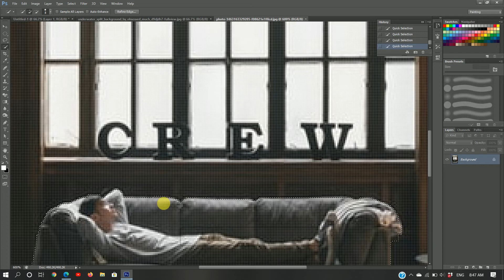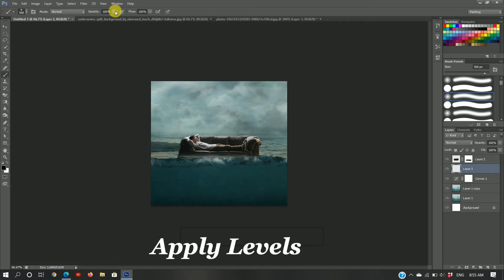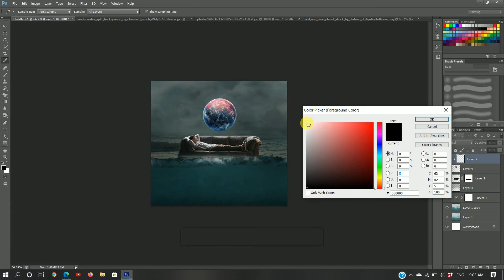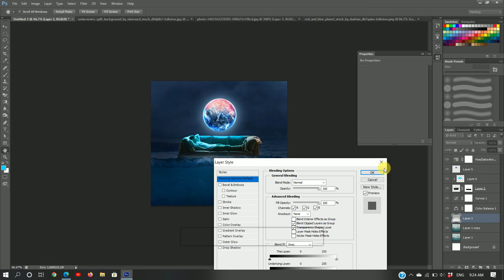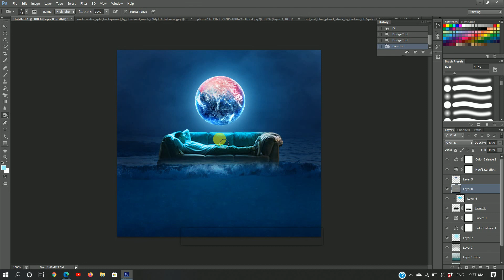Planet Photoshop Manipulation And Digital Art Tutorial by TECHNICAL MAN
Hi

IF LIKE THEN SHARE AND SUPPORT ME

PLEASE
For Stock Image...

rails inside illusion photo manipulation photoshop tutorial
picture fun photoshop tutorials
pop out effect photoshop manipulation
the book - photoshop manipulation tutorial
photo manipulation tutorials pdf
photoshop manipulation youtube
moon manipulation photoshop Page navigation
TECHNICAL MAN
PHOTOSHOP TUTORIAL
technicalman